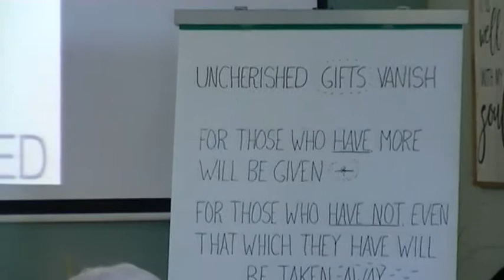Brentwood Unity - 08.25.19 - Christopher Brown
True Abundance